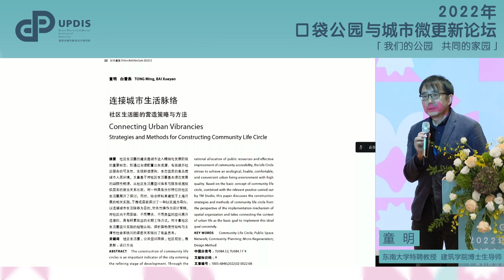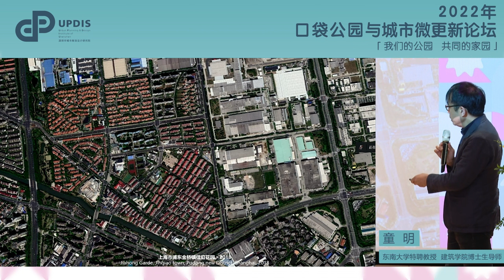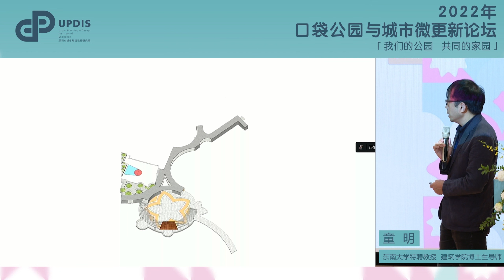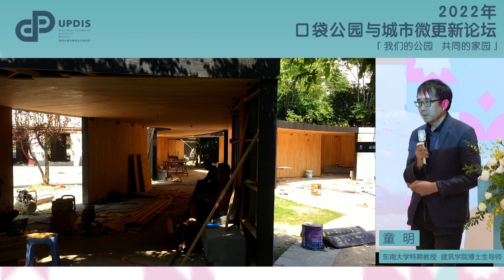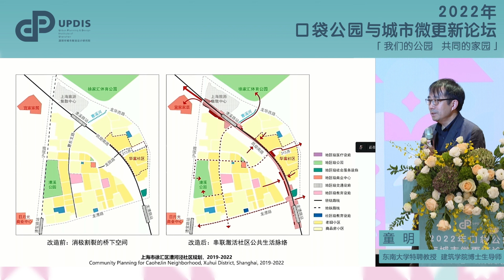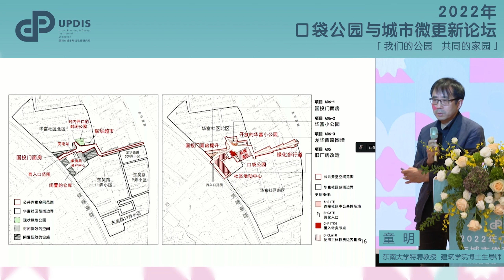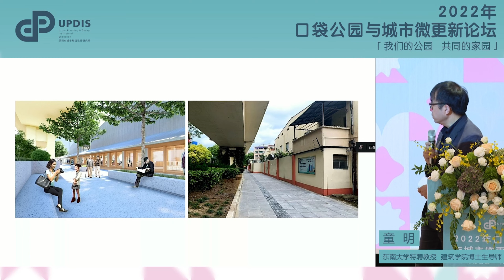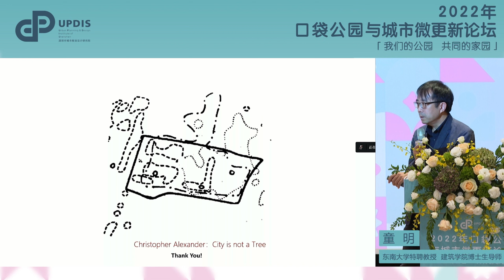东南大学教授童明：城市微更新是从事人性尺度的工作！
童明教授分享了题为“连接城市生活脉络”的主题报告。报告中提出，城市微更新所从事的是人性尺度的工作，其内容是城市进入精细化发展阶段的重要标志，即通过合理配置公共资源、有效提升社区服务的可及性，以实现舒适便利、生态宜居的高品质城市人居环境。基于 街角公园对于提升城市社会生活的基本思想，童明教授从城市微更新视角针对一种具有分形特征的社区生活圈展开探讨，同时结合梓耘斋建筑工作室于上海开展的相关实践，提炼一种以实施为导向，以连接城市生活脉络为目的，以针灸性操作为设计策略，对社区内不同层级、不同需求、不同类型的空间展开连接的，具有积累效应的工作方式。